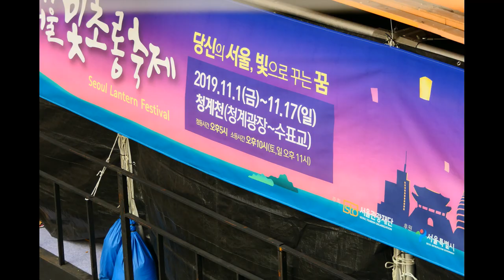서울빛초롱축제 2019